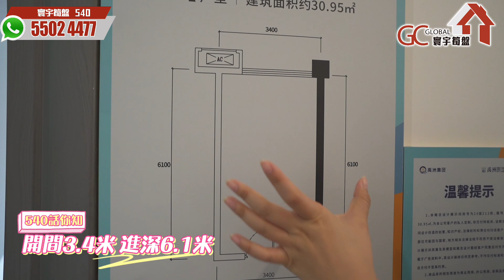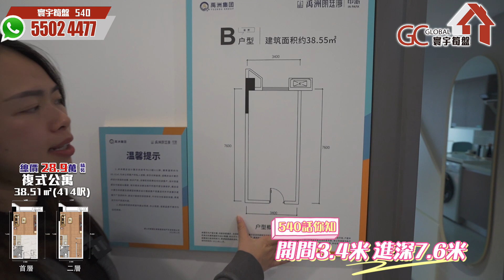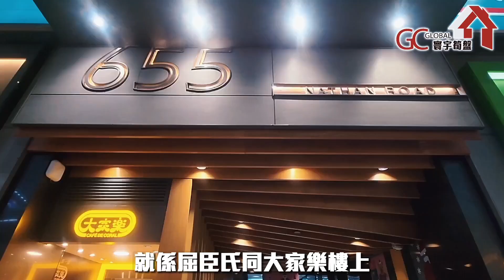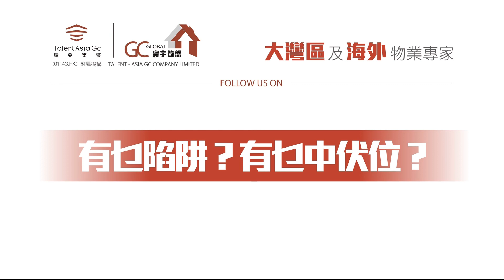佛山樓盤【禹洲朗庭灣第二集 | 總價25萬起帶精裝】雙匙準現樓買一送一 | 雙倍收租8厘回報【寰宇筍盤 | 上市公司附屬機構】大灣區物業 投資大灣區 粵港澳大灣區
00:00 開場
01:14 31㎡戶型介紹
05:05 39㎡戶型介紹
10:04 49㎡戶型介紹
13:10 投資總結

💎寰宇筍盤主持人報名專線 :
☎️55024477
WhatsApp即時聯絡： 伍小姐540

歡迎致電:
【總公司】
📞電話  36221613

📞電話 69630900

【深圳總部】
深圳羅湖區人民南路2008號嘉里中心1122室(國貿地鐵站A出口)